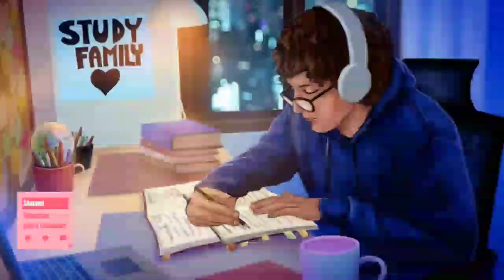🛑🩺Study live with me kota neet aspirant😱🛑mbbsmotivation Study vlog 🛑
Mbbs motivation😱🛑